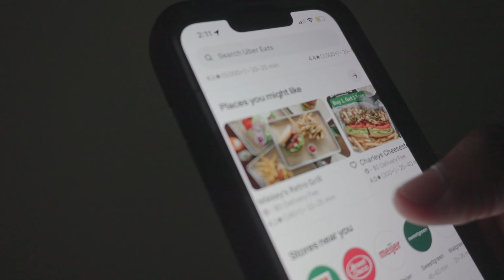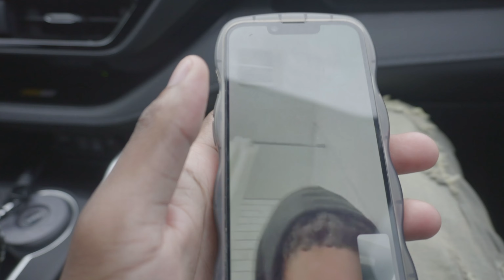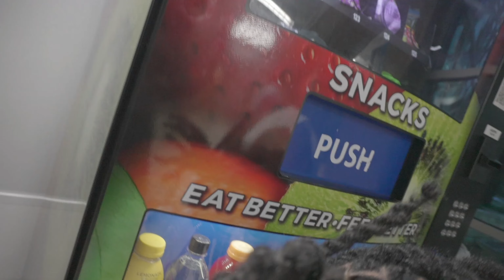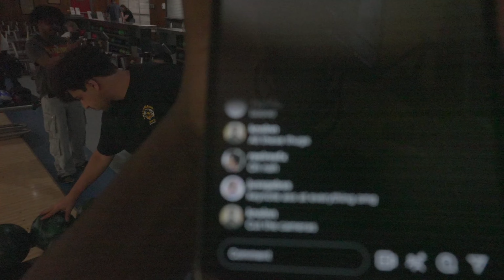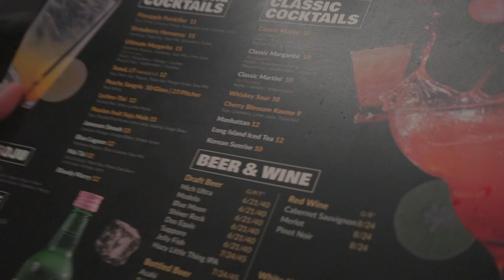My Dreamcon Documentary.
I Hope Yall Enjoyed It 🥳 Leave A Like ! 👍🏾

Timestamps

0:00 - Intro
1:40 - Housemates
2:20 - Chat Shoutouts
3:20 - Day 1
7:20 - Wheelchair Mission
10:08 - Day 1 ( recap )
10:30 - IG Flicks
11:10 - Hooping Arc
11:33 - Game 1 [ Core Vs Lib ]
13:55 - Post Game
14:03 - Game 2 ( Key vs Mag )
15:16 - Post Game ( 2 )
15:41 - Day 2 End
16:00 - Day 3
17:13 - Bowling
18:53 - Day 3 ( Recap )
19:18 - Day 4
19:50 - Tekken Tourney
21:50 - Meeting Mari
22:25 - Seeing Yourrage
22:53 - Creator League
24:00 - End Of Day Activities
24:20 - Day 5
24:55 - Sauching Tourney
26:12 - Lovers Recap
29:00 - End Of Lovers Game
29:41 - Day 6 ( Korean Food Outing )
31:40 - Top Golf
33:42 - Day 7 ( Ending )
35:40 - Bloopers